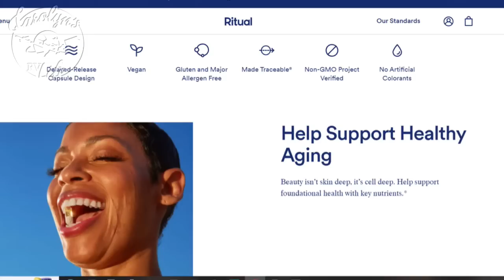3 Vital Self Care Habits for RV Living and Travel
Don't Crash & Burn in RV Life- 3 Self Care Tips!
Patrons are a huge part of keeping this channel going: Join!

 *These statements about Ritual Vitamins have not been evaluated by the Food and Drug Administration. This product is not intended to diagnose, treat, cure or prevent any disease

Thank you Patron Video Producers: Donna, Melissa and David, Heather

CAMERA GEAR
Sony ZV-1
Cell phone camera -Samsung Galaxy S22 Ultra
Music Purchased through:
*Envato Millions of songs, sound effects, images and video: BROWSE FOR FREE